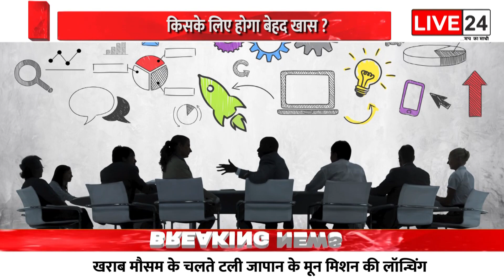आज का राशिफल || LIVE24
LIVE 24 चैनल देश का सर्वश्रेष्ठ हिंदी न्यूeज चैनल है। LIVE 24 चैनल राजनीति, मनोरंजन, बॉलीवुड, व्यापार और खेल में नवीनतम समाचारों को विस्तार से दिखाता है LIVE 24 channel is the best Hindi New channel in the country. LIVE 24 channel shows the latest news in detail in politics, entertainment, Bollywood, business, and sports.